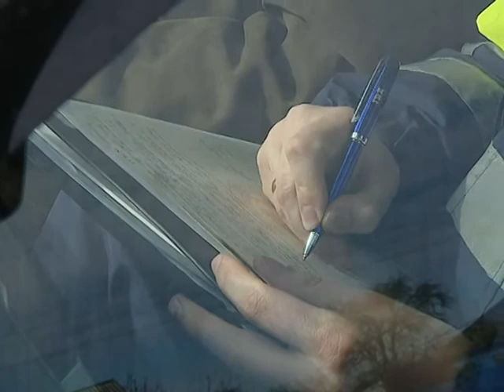Де-факто 22 03 2018